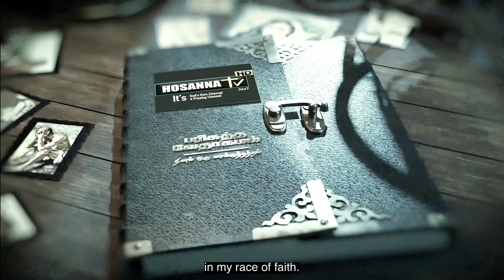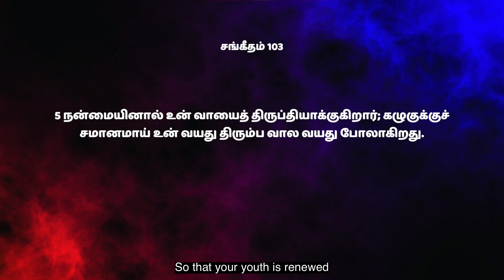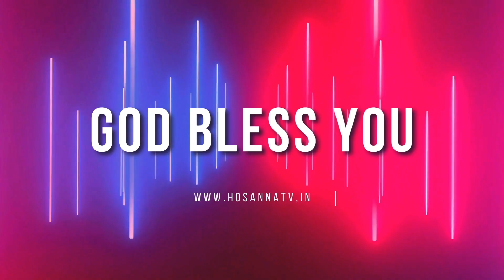🛐 958 - நன்மையினால் வாயைத் திருப்தியாக்குகிறார் || Sis.Hema Arockiaraj | Hosanna TV | DOV